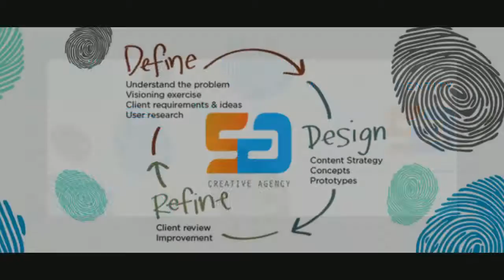Shiristi Group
Shiristi Group is a professional SEOlinkbuildingagency. We Offer SEOLinkBuildingServices at an economical price .Let us build backlinks for you.